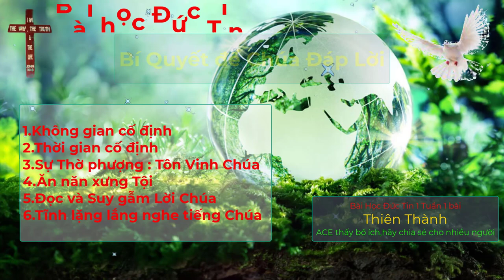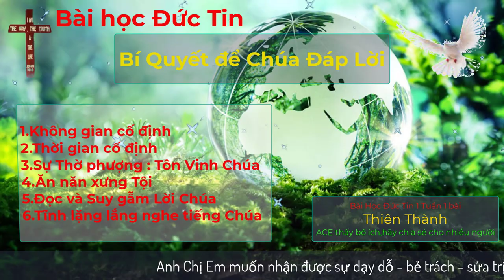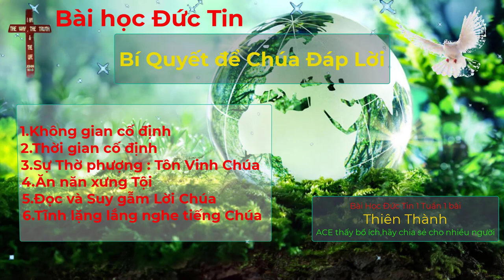Bí Quyết Để Chúa Đáp Lời | Bài Học Đức Tin | Thiên Thành